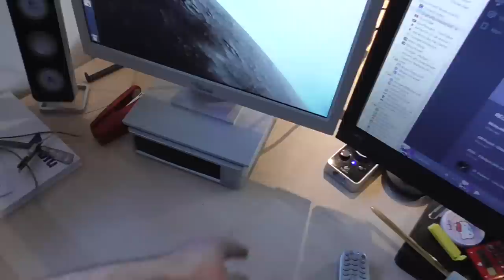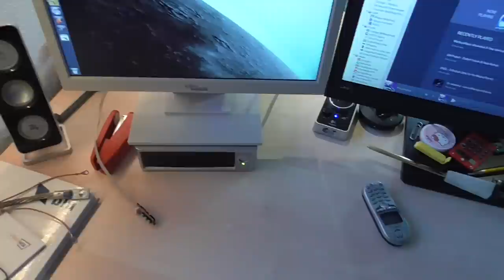Das FatLight unterm Monitor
Bei der ganzen Bastelei mit den LED-Streifen sind mir die Netzteile ausgegangen, und solche mit genug Bums sind echt nicht so richtig billig. Schön, dass mir für das Licht im Bastelbunker was Kostenneutrales eingefallen ist.

*** BETTEL-ALARM! ***